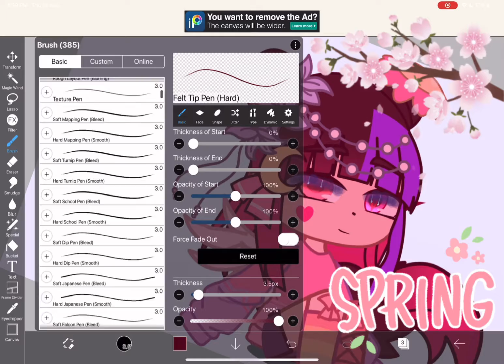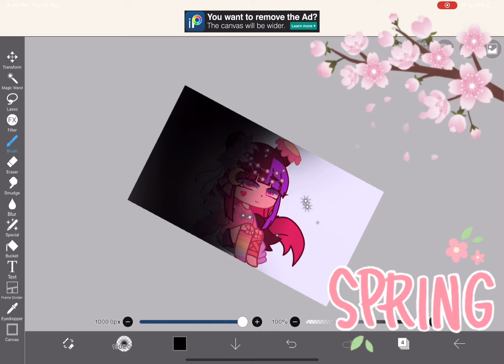Speededit nisa ll 1:31 ll Springconic